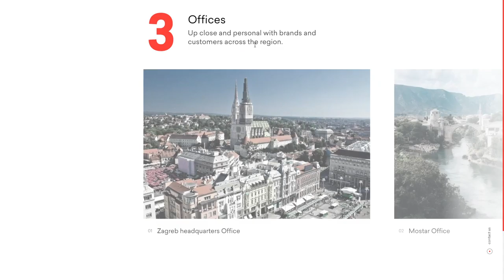Degordian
Degordian By Degordian Form Croatia
We are an always curious strategic–creative digital agency.